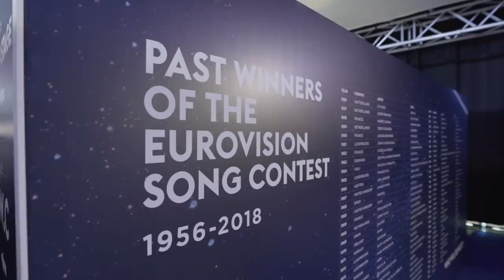CHINGIZ MUSTAFAYEV - First rehearsal at EUROVISION 2019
Chingiz’s performance will serve as an anticipated closing act of the Eurovision 2019 semi-finals - 'Truth' is the 18th and final song in the running order of the second semi-final.

The idea of technological staging is that his heart is broken and there is a need to replace it with a bionic one. unique graphics help the artist tell his dramatic love story. The images are delivered by Front Pictures creative studio